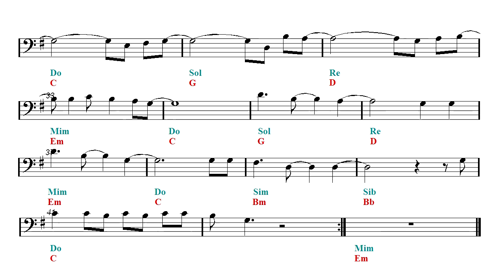Cello Play Along - Frozen - Let It Go - Walt Disney (Sheet music - Guitar chords)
Backing track - Trompone and Cello Sheet music.